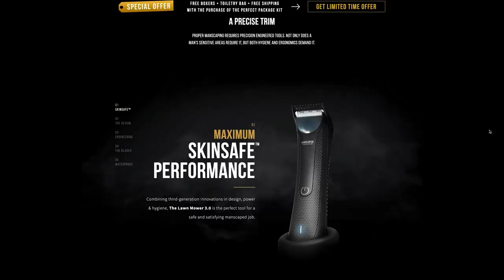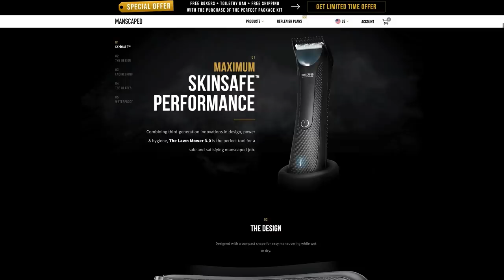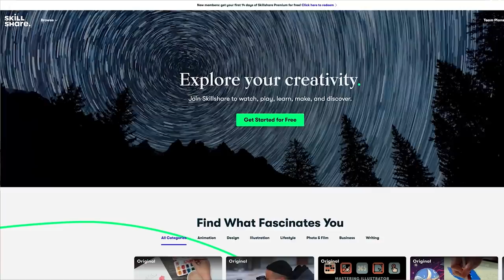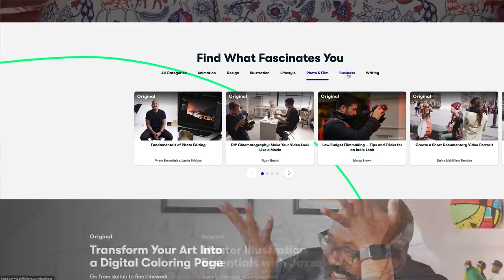ShanBoody & Nikki Compare Hand Skills and Tim Doesn’t Know How To Please Women - No Chaser Ep 107